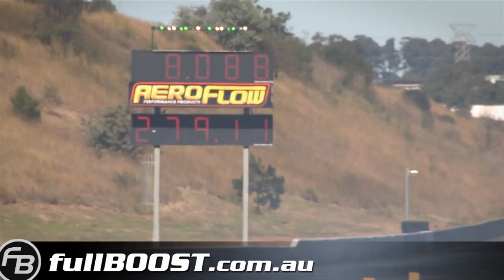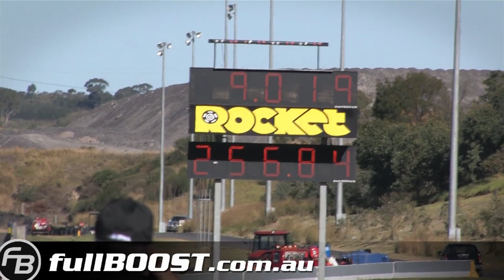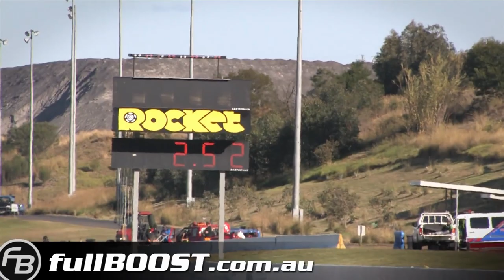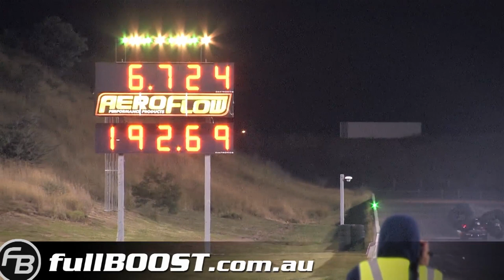Pro Street Cars Drag Racing 2018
These pro street cars drag racing are a thrill just to watch. The sound of the motor & exhaust sends chills down your spine.

Everything You Need To know About Supercars Book $30
Keyless Entry Car Alarm with Remotes $40
Backup Camera 7" Mirror Dash Cam $78
Car subs & amp Kit $230
7” portable car gps $60